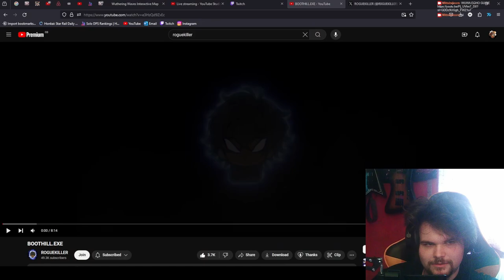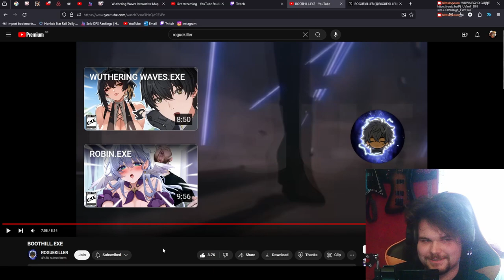Boothill Is Fudgin' Him | ROGUEKILLER BOOTHILL.EXE REACTION | Honkai: Star Rail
Boothill is HIM.